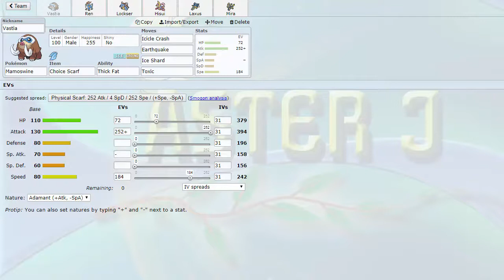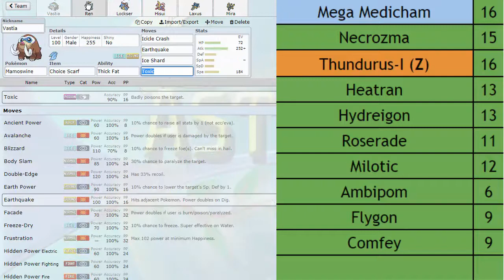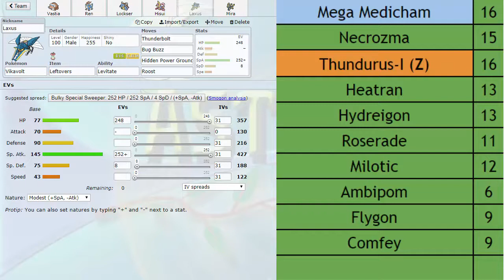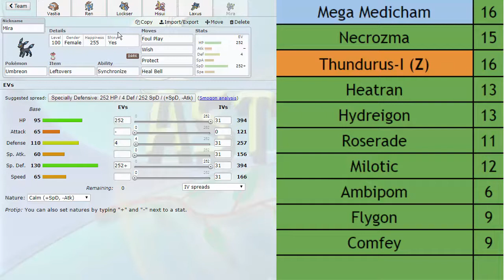NPL Minors | Montreal Habsols Week 1 Battle vs Chicago Kyurem-Blackhawks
LET'S GET IT STARTED IN HERE!